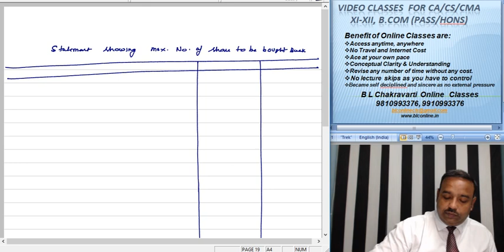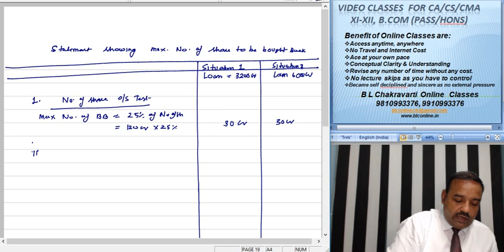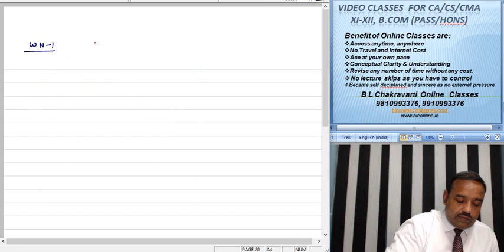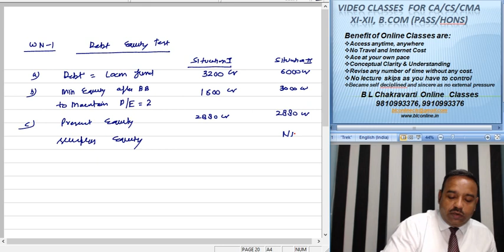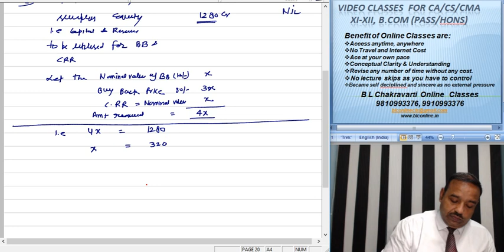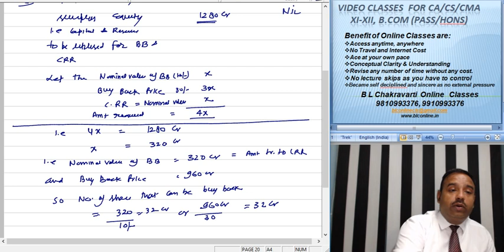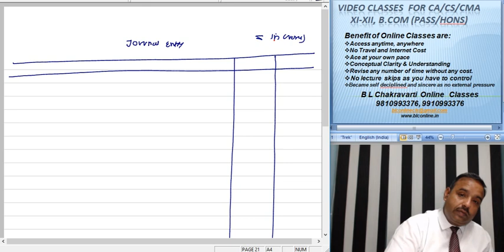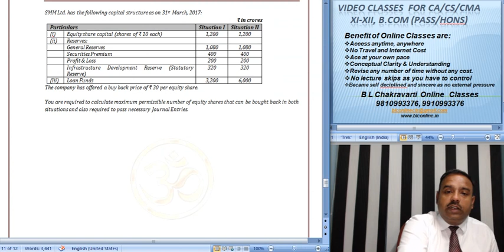CA Intermediate Paper 5 Advance Accounting Company Account Buy Back 020